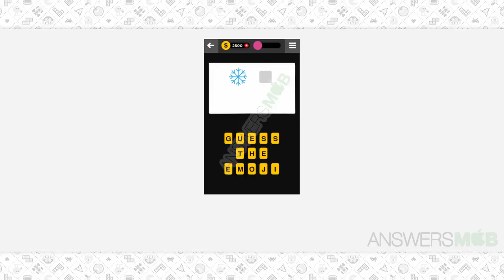Guess The Emoji MOVIE - 78 Answer - AnswersMob.com